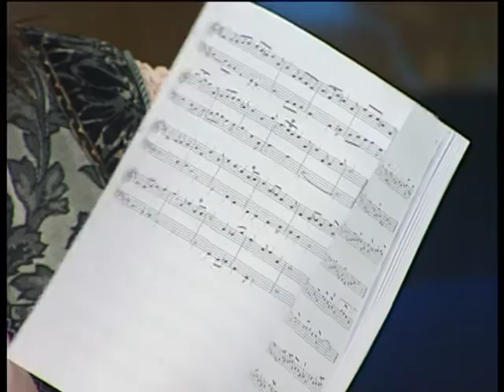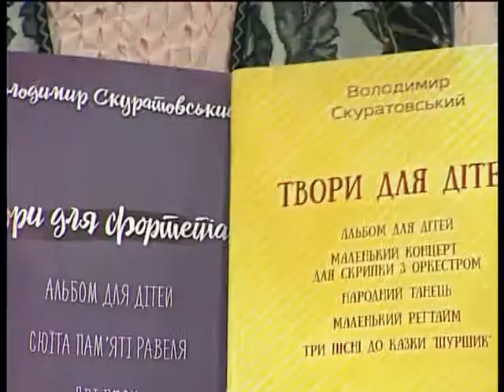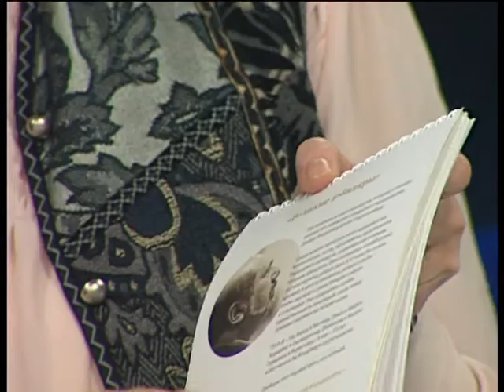28 квітня - 55 років з дня народження Володимира Скуратовського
28 квітня - 55 років з дня народження Володимира Скуратовського, а 27 - 65 років музичній школі №6, де працював педагог і композитор. Про те, як відзначатимуть пам'ятні дати - вдова Володимира Скуратовського, педагого-музикознавець Ольга Скуратовська  розповідає Артуру Терещенку.